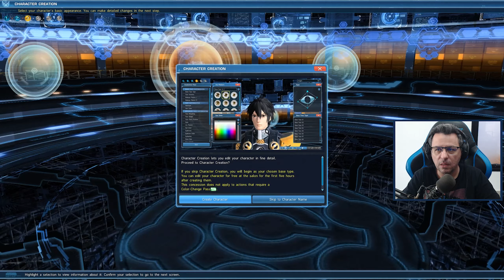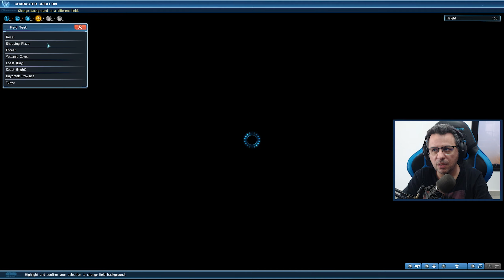Phantasy Star Online 2 | Em Busca do MMO T1E10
Quem não se lembra de Phantasy Star, do Master System ou do Mega Drive da Sega? Muito que bem, Phantasy Star Online 2 é a continuação de toda aquela história que você conheceu quando era criança.

Ele é um MMORPG desenvolvido pela Sega, ele foi publicado no Japão e a Microsoft Finalmente trouxe ele para o mundo pelo seu Game Pass.

Com uma temática Futurista e praticamente 100% action, Phantasy Star Online 2 atrai muitos jogadores hoje em dia do mundo todo.

Com uma temática Anime ele trás muita emoção e diversão para quem quer se aventurar no game, e o melhor ele é Free To Play!

✔TAG de Criador Epic Games:
❑COJAGAMER

Entenda como o Canal Funciona:
❑CORES DAS THUMBS:
▪Vermelho = Notícias
▪Amarelo = Séries
▪Azul = Conteúdo

✔cojagamer @ gmail . com